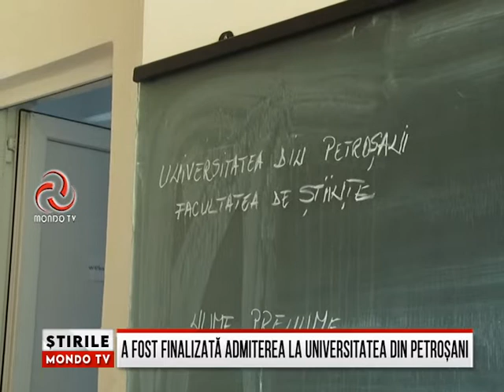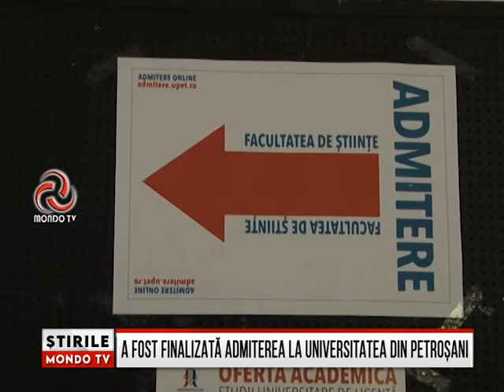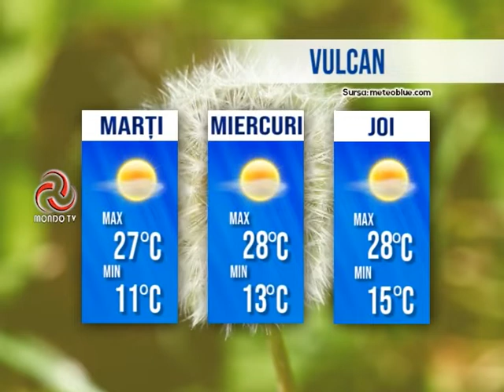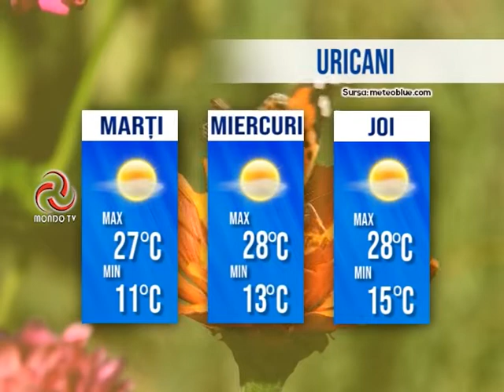STIRILE MONDO TV 02/08/2022